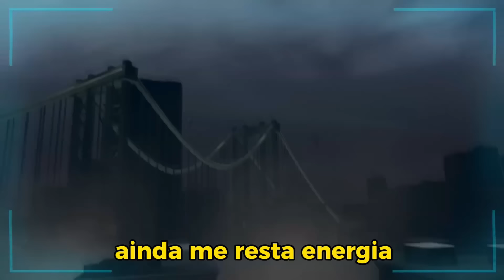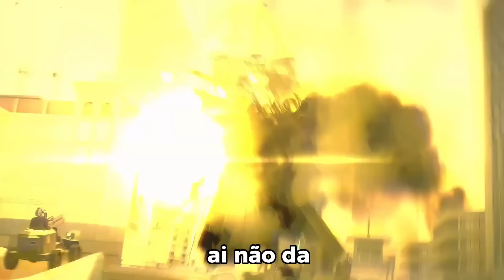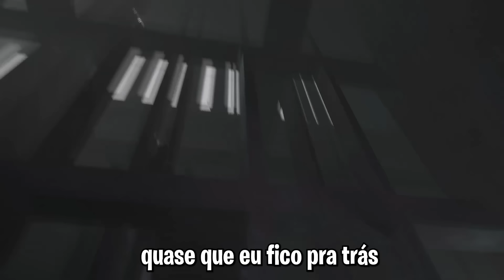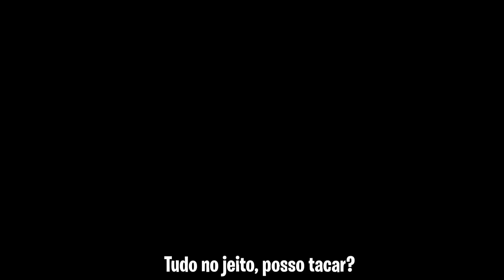skibidi toilet 39 - 76 dublado ‪@DaFuqBoom (temporada 13-23)